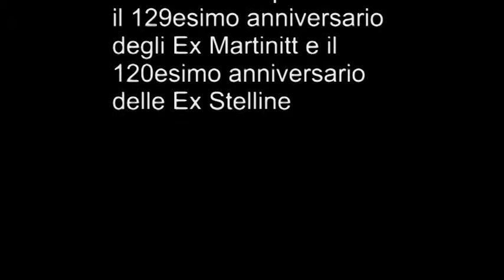ItaliaWorldTv - 130° anniversario ex Martinitt